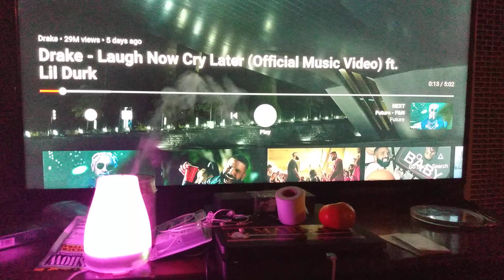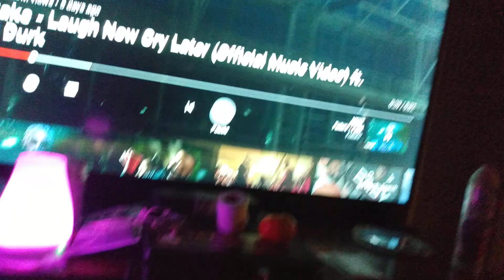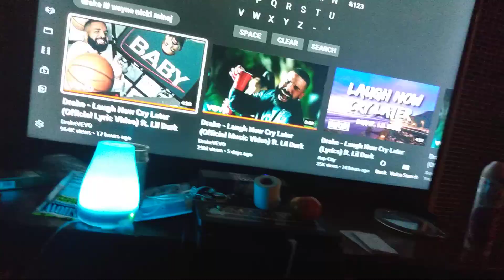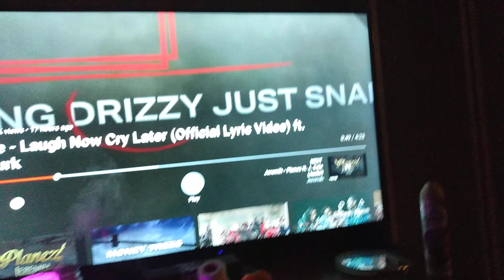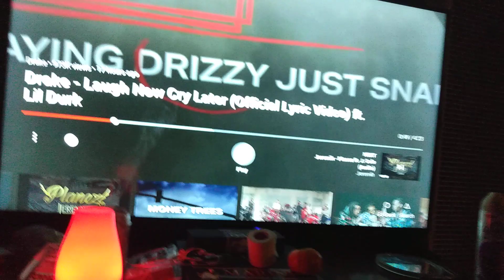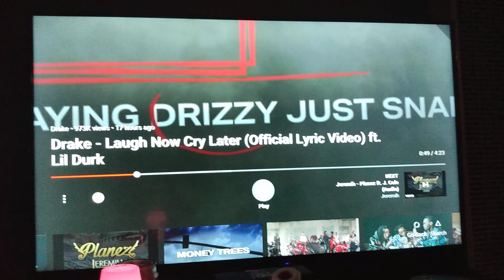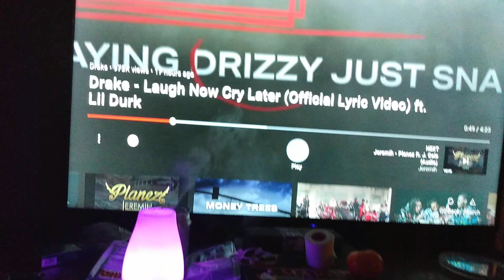Is Drake sneak dissing Nipsey Hussle in new song "laugh now cry later"?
I saw a few interesting things. y'all tell me what u think.